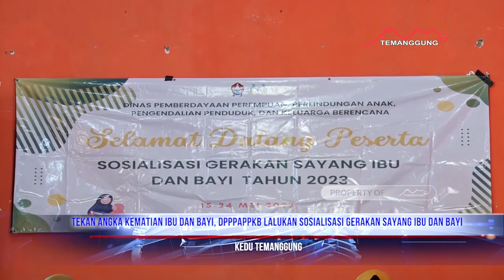TEKAN ANGKA KEMATIAN IBU DAN BAYI, DPPPAPPKB LALUKAN SOSIALISASI GERAKAN SAYANG IBU DAN BAYI